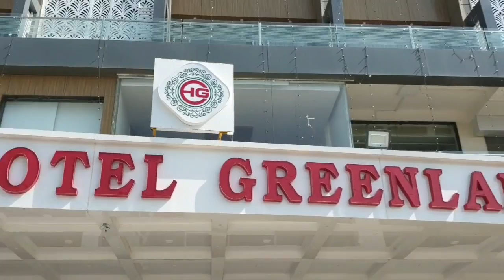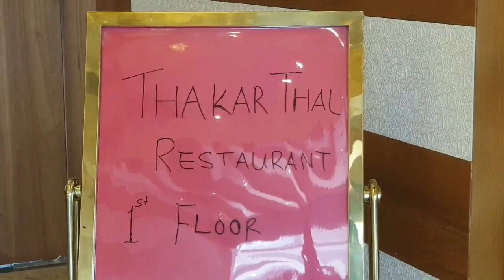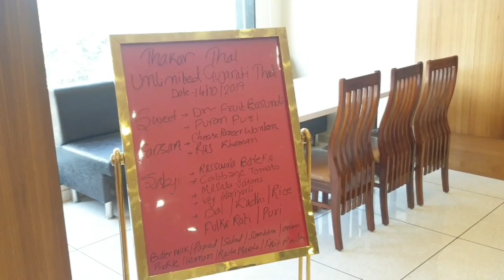India's Favorite Thakar Thal Now In Junagadh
Vlog = 19

This thal is only for Lunch & price 220/-rs all item's are Unlimited

Thakar Thal Location ⤵️
Hotel Greenland, Bhesan Road Corner, Rajkot Road, Sabalpur, Junagadh.